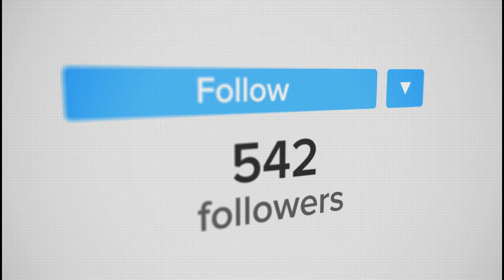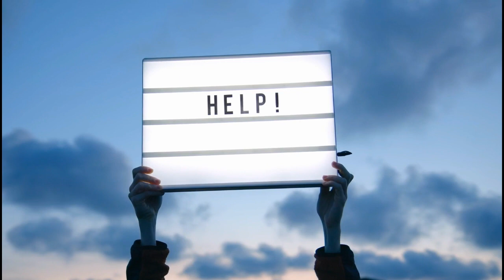UN PRINCIPE POUR RÉUSSIR TA VIE - Marcello Tunasi - Motivation 2021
Motivation avec Marcello Tunasi.
Il est Pasteur, prédicateur et compositeur.
Ses messages sont puissants et inspirants.
Message : Un principe pour réussir ta vie

👉🏽 Télécharge dès maintenant ton e-book gratuit pour découvrir le secret des champions !

🔎Qui est Max' Raux ?

« Ce n’est pas TOI qui doit avoir peur ! c’est la peur qui doit avoir peur de TOI … »

Coach et conférencier motivateur, auteur des livres “Au-delà” et “C’est le moment.”

J' aide mes clients à se dépasser et à réussir à atteindre leurs projets professionnels ou personnels.

Ancien Bad boy, j'ai ce talent d’inspirer et motiver avec puissance toutes personnes qui douteraient de ses capacités.

Mon parcours m’a forgé, et m'a montré que dans la vie, tout est possible.
Mon POURQUOI est puissant !

Anti procrastinateur, plus jamais tu remettras tes projets au lendemain !

Merci d’exister et fais ton Max'IMUM.

Max'